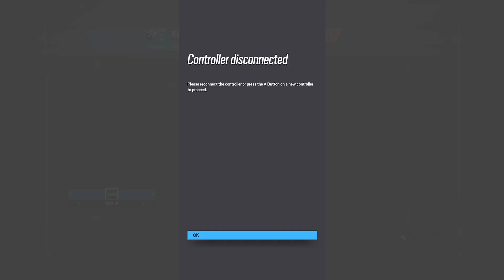HELLA OUTTA POCKET MOMENTS LMAO (Rainbow Six Siege Deadly Omen)